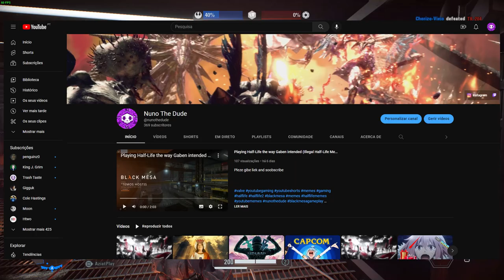Kicked out of My father's house but i'm back (Channel Update)